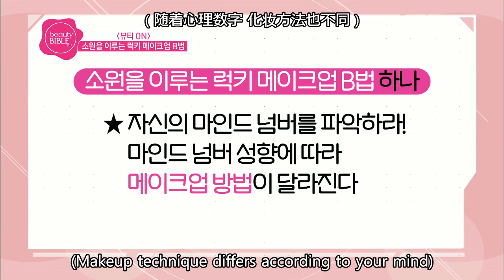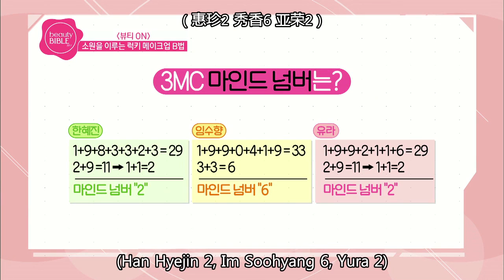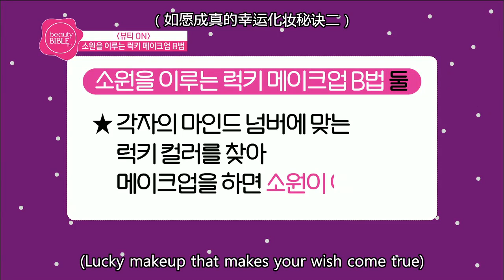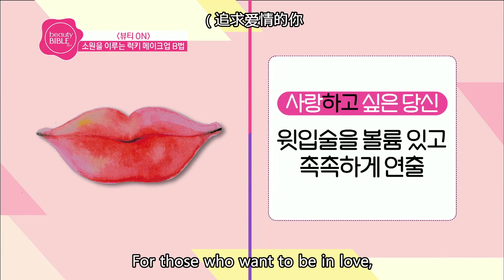Beauty ON - This make-up will make your wishes come true! [Beauty Bible 2017 S/S / 2017.06.19]